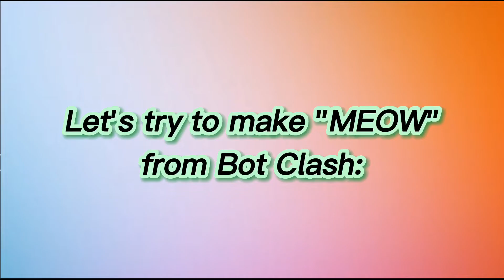I tried to draw "MEOW" from Bot Clash.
I tried to make "MEOW" in Bot Clash,tell me how you will rate my work,Thank you...

By the way this is my very first video uploaded.

I'll be making more in the future...

Bot Clash is a game in Roblox,which you will earn resources,summon and collect bots and be strong.